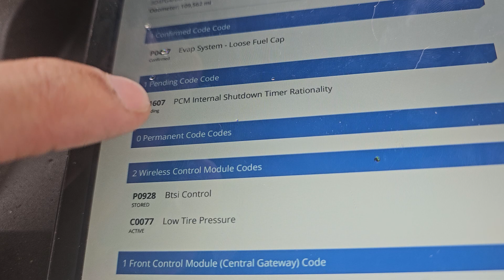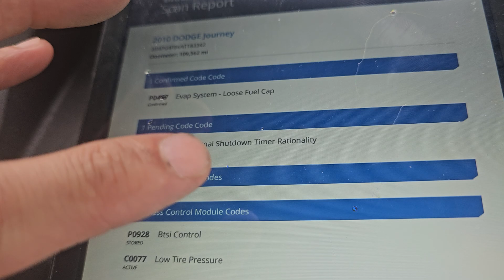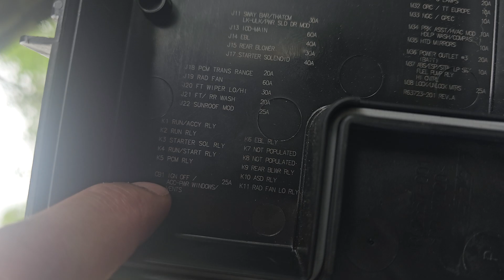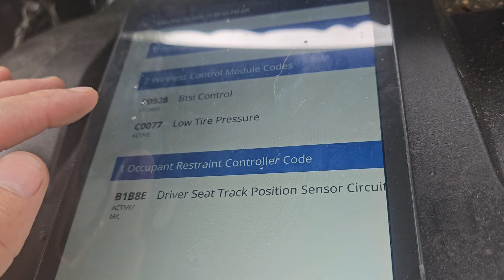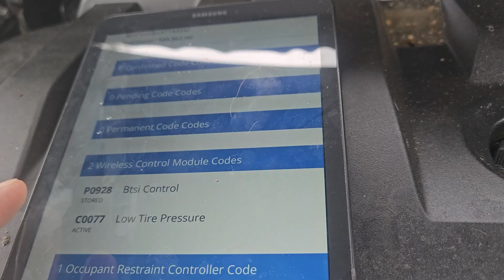How to Fix Code P1607 – Step-by-Step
The diagnostic trouble code P1607 typically refers to a PCM (Powertrain Control Module) Internal Circuit Malfunction, though the exact definition can vary slightly depending on the vehicle manufacturer.

General Meaning:
P1607 - PCM Internal Circuit Malfunction

This code indicates that the PCM has detected an internal fault. It might be due to a failure in the processor, memory, or other internal circuits. It could also sometimes be triggered by poor electrical connections, voltage irregularities, or damaged wiring.

Common Causes:
Internal failure of the PCM

Poor battery or charging system condition

Corroded or loose PCM connectors

Damaged wiring harness

Grounding issues

Aftermarket tuning or programming issues

Common Symptoms:
Check Engine Light (CEL) on

Engine stalling or no-start

Poor performance

Inconsistent or erratic shifting (in automatic vehicles)

What to Do:
1Check battery voltage and charging system.

2Inspect all PCM-related wiring and grounds.

3Check PCM connectors for corrosion or loose pins.

4Reset the code and see if it returns.

5f the code persists and other electrical causes are ruled out, the PCM may need reprogramming or replacement.